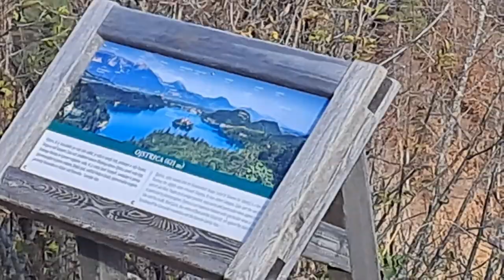2023-11-25 SE ZGODI (učenje snemanja s pametnim telefonom)